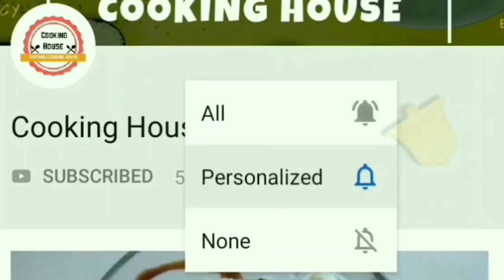લારી કે રેસ્ટોરન્ટ જેવું ટેસ્ટી ડ્રાય વેજીટેબલ મંચુરિયન ઘરે બનાવની રીત manchurian recipe gujarati